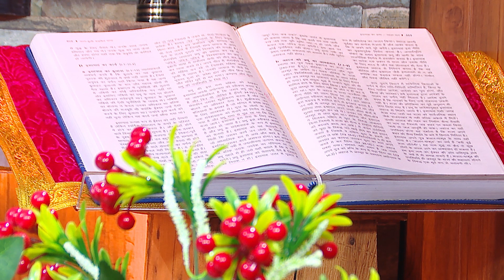02-04-22 || Daily Reading || PBTV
➜ Daily Reading 5:30 AM
➜ Daily Holy Mass 6:30 AM
➜ Word of God 8:00 AM